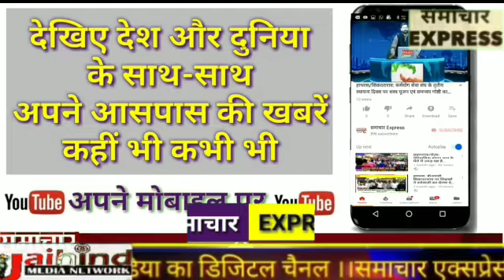डिस्ट्रिक्ट बार के पूर्व अध्यक्ष के बेटे आशीष तिवारी का उत्तराखंड (पीसीएसजे) में हुआ चयन ।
हाथरस:- डिस्ट्रिक्ट बार के पूर्व अध्यक्ष नरेन्द्र तिवारी के बेटे आशीष तिवारी का उत्तराखंड (पीसीएसजे) में हुआ  चयन।
परिवार में दौडी खुशी की लहर।
आपको बता दें कि चन्दपा क्षेत्र के गाँव मीतई के नरेन्द्र तिवारी जिला न्यायालय में अधिवक्ता हैं।
उनके बेटे आशीष तिवारी ने उत्तराखंड (पीसीएसजे) में बाजी मारी। आशीष तिवारी का कहना है कि मेरा उत्तराखंड पीसीएसजे में जो चयन हुआ है उसका श्रेय मेरे पिताजी को जाता है।